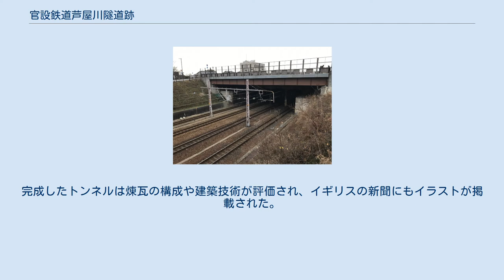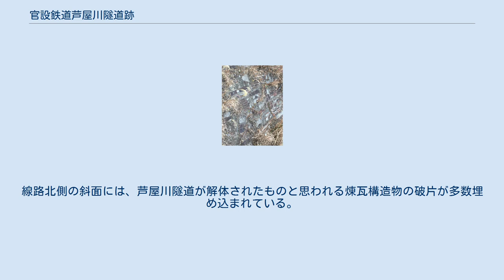官設鉄道芦屋川隧道跡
官設鉄道芦屋川隧道跡（かんせつてつどうあしやがわずいどうあと）は、兵庫県芦屋市月若町・松ノ内町間にある天井川トンネルの跡。
大阪 - 神戸間の官設鉄道の開通に向け、芦屋川の下に路線を通すために煉瓦と花崗岩で造られた。
トンネルは現在解体され、芦屋川跨線水路橋に改築されている。
 新橋 - 横浜間の鉄道開通に続き、大阪 - 神戸間の鉄道建設が計画された。
当初の計画では、山手側に路線を走らせる予定であったが、灘の酒蔵より汽車の黒煙で酒が腐るというクレームが入ったため、予定を変更して山麓を通る路線に変更することになった。
 芦屋川は、土砂がたまって周囲よりも高い場所を流れる天井川であり、また、当時の汽車の馬力では、周囲より高い傾斜が登れなかったため、川底トンネルとせざるを得なかった。
 トンネルは1871年（明治4年）5月に着工、1874年（明治7年）3月に竣工し、石屋川隧道、住吉川隧道に続いて完成し、日本で初の複線断面鉄道トンネルとして建設された。
 大阪 - 神戸間の官設鉄道は、日本で2番目の鉄道路線として1874年（明治7年）5月11日に開業した。
完成したトンネルは煉瓦の構成や建築技術が評価され、イギリスの新聞にもイラストが掲載された。
 1920年（大正9年）、トンネルは複々線化工事のため解体され、芦屋川跨線水路橋に改築され現在に至る。
現在は、JR東海道本線（JR神戸線）として利用されている。
線路北側の斜面には、芦屋川隧道が解体されたものと思われる煉瓦構造物の破片が多数埋め込まれている。